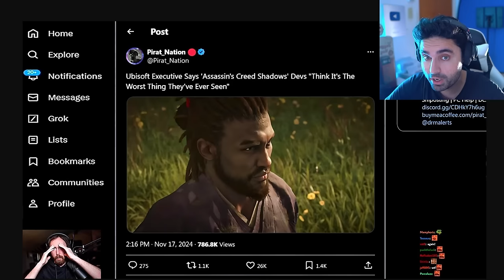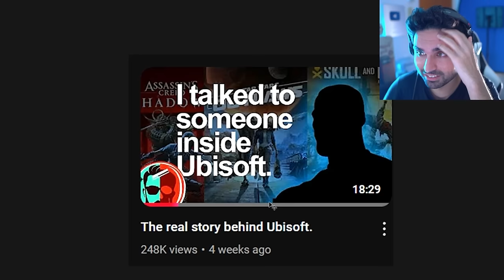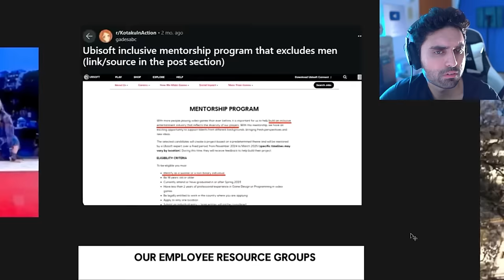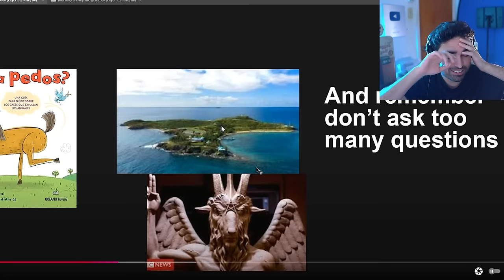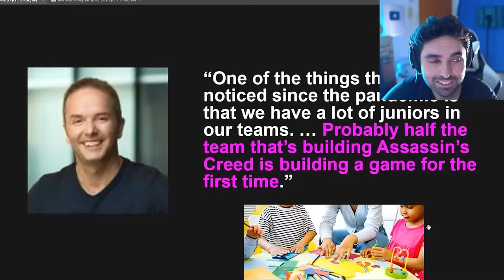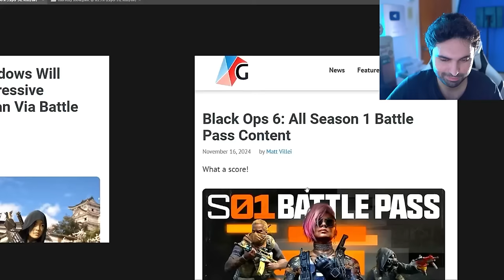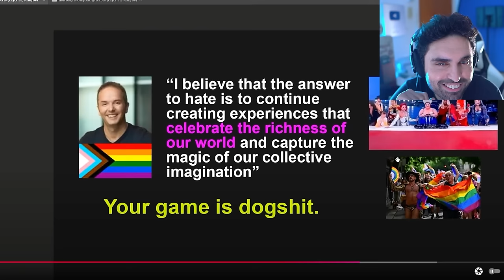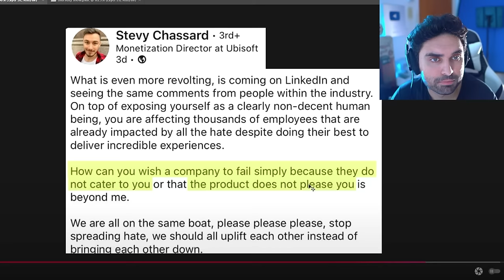They SADLY just Confirmed🥴 - WOKE Boycott Assassins Creed, Dragon Age Veilguard, GTA 6, COD PS5 Xbox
Ubisoft Just Nuked Their Own Game.. Assassins Creed: Shadows Dataminer Discovers INSANE BattlePass Details!!

0:00 WOKE Ubisoft & Assassins Creed
1:00 Video
3:20 Video 2
12:06 its over guys